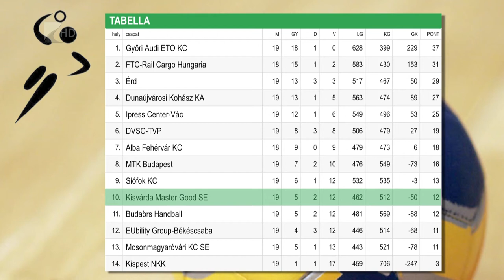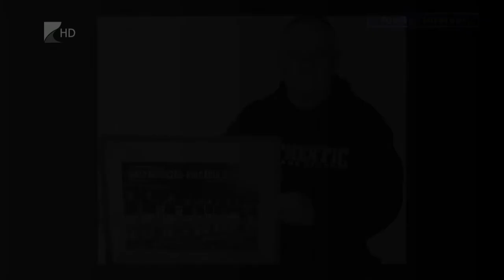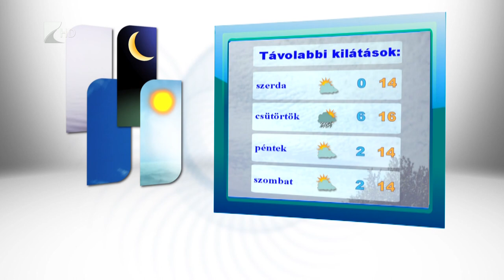Híradó 2017.04.10. - Kölcsey Tv